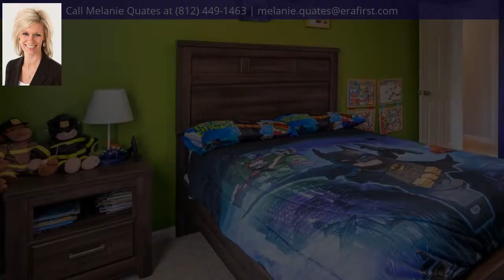7749 Miranda Drive, Evansville, IN 47711 - MLS #201943154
Property Description
Lots of living space in this wonderfully updated 3 bedroom, 2 bath home with an open floor plan!!! You will love hosting the holidays in this home! The living room offers vaulted ceilings and is open to the recently updated kitchen. The large kitchen is plentiful with cabinets, has updated counter tops, faucets, fixtures and stainless Whirlpool appliances. Step out onto the patio and grilling area through the sliding doors from the dining area and you will notice the new privacy fence and play set. Down the hall from the great room you will find the generous sized master bedroom with a recently updated bath. Rounding out this cutie is two additional bedrooms and a full bath. Recent updates per seller: new insulated overhead garage door, new front door and screen door, new main bathroom vanity, light, mirror and paint, updated master bath paint, mirror, light fixture, new French door refrigerator, new privacy fence (by Mr. Fence), updated landscaping, new shed and play set.